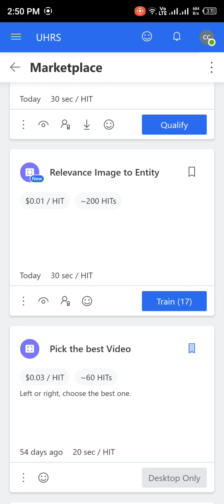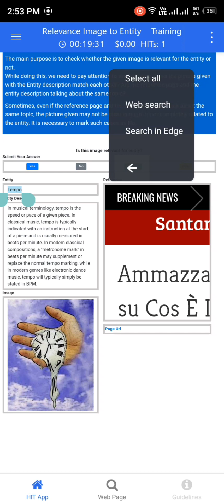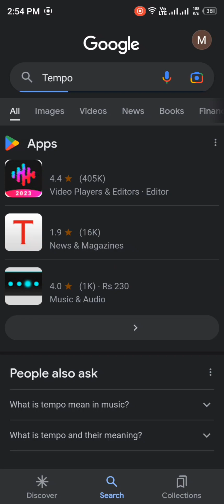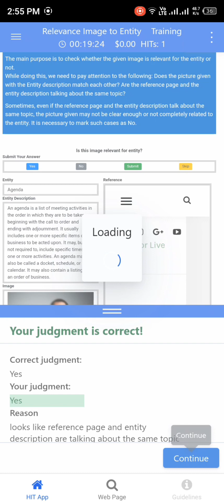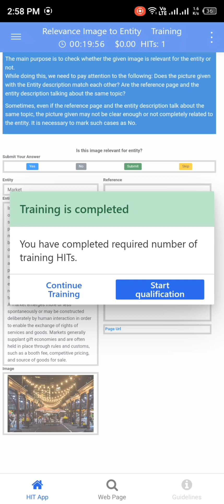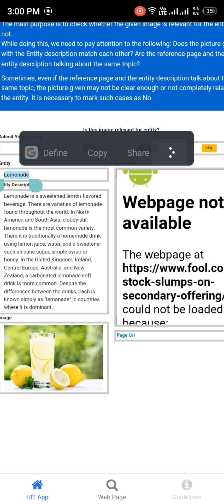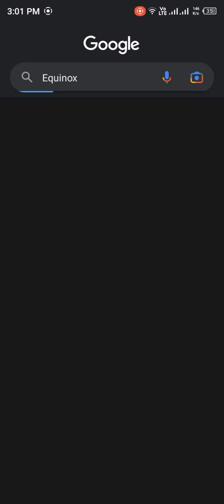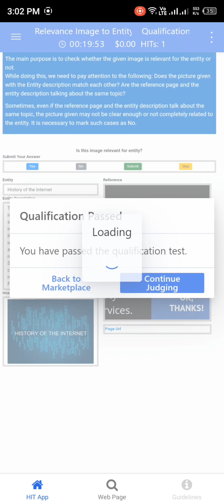Relevance Image to Entity Training & Qualification 100% Pass || Uhrs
This is my new video and in this video you will see how I qualify for this hitapp.

Image entity refers to the process of providing textual information that describes the content of an image, including its objects, context, and other relevant details. This description can be used to make images more accessible to visually impaired individuals, as well as to provide additional context and information to all viewers.

Image entity can be generated automatically using various machine learning techniques, or it can be created manually by a human describer. The description may include information such as the type of objects in the image, their size, shape, color, location, and orientation. It may also include information about the context of the image, such as the time of day or weather conditions.

.Thanks🥰.